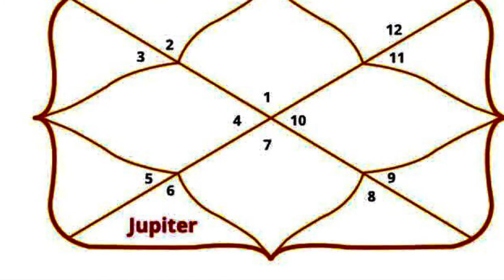Guru in kanya rashi , गुरु का कन्या राशि में प्रभाव , Jupiter in virgo rashi effect